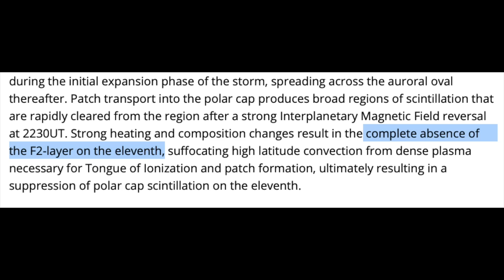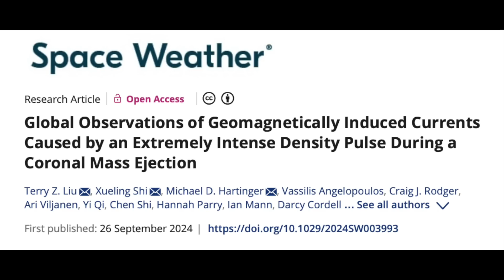Solar Storm Depletes Ionosphere, Pole Shift Vulnerability | S0 News Sep.29.2024